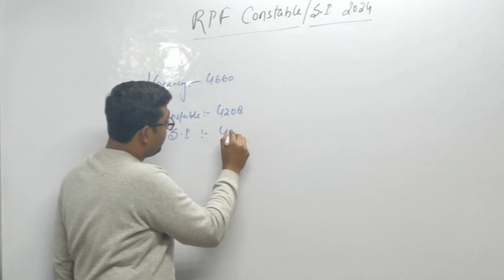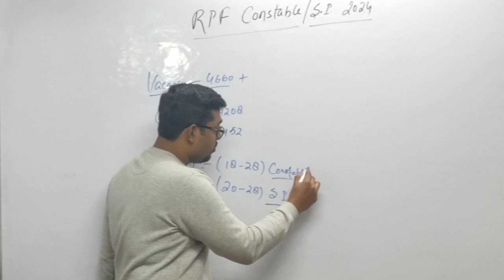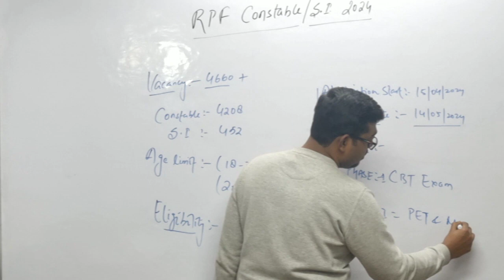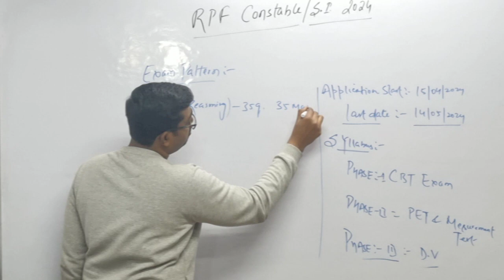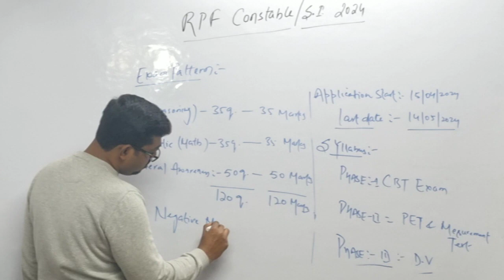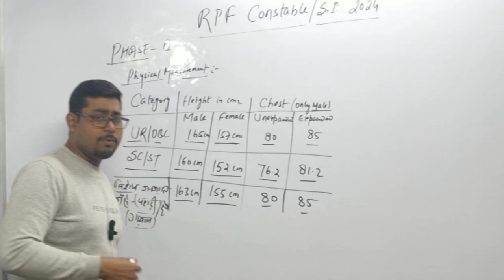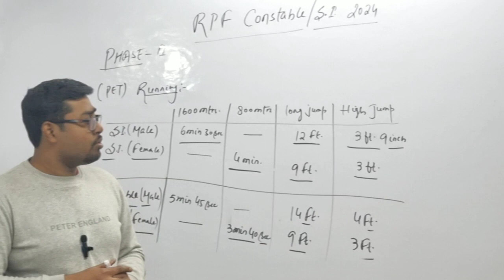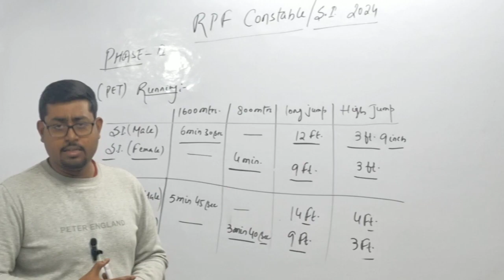RAILWAY RPF NEW VACANCY OUT | RPF SI/CONSTABLE|| SYLLABUS/EXAM PATTERN |ELIGIBILITY BY- Abhishek Sir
HOPE YOU WILL ENJOY THE VIDEO AND FIND IT INFORMATIVE.

YOUR SUGGESTIONS AND COMMENTS ARE MOST WELCOME.

STUDY CIRCLE COACHING CENTRE
RAMNAGAR, NAINITAL (UK)
HIMALAYAN STUDY CIRCLE (@STUDYCIRCLE-2023)
 URL -    / @studycircle-2023